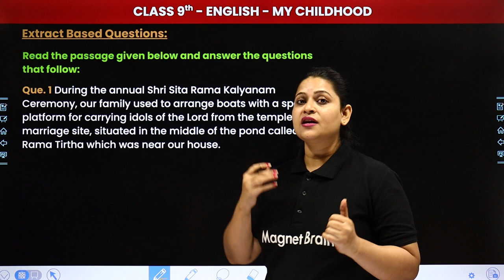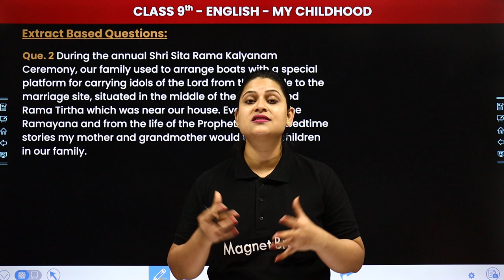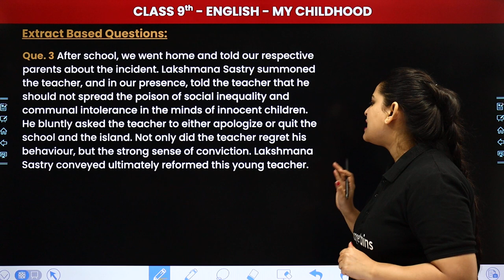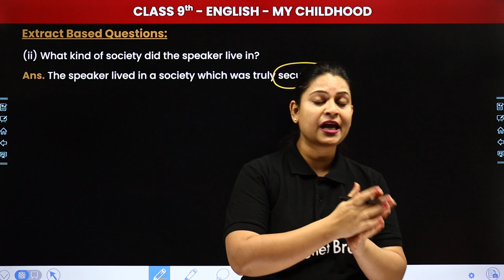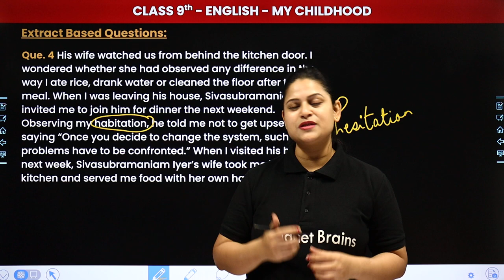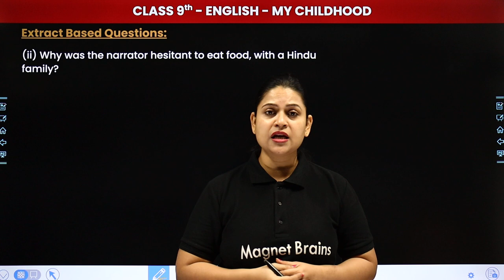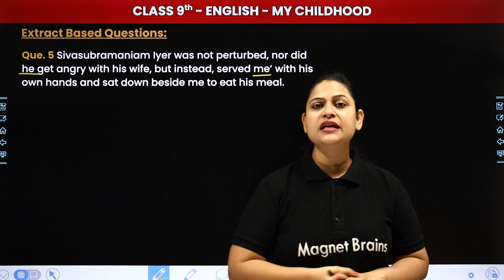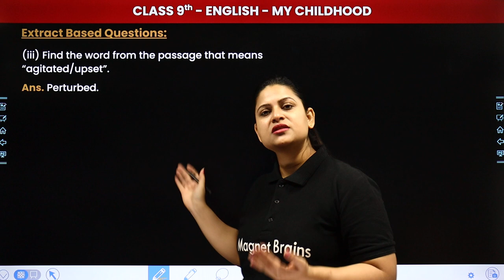My Childhood - Extract Based Questions | Class 9 English Chapter 6 | Beehive Book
✔️ Class: 9th
✔️ Subject: English (Beehive)
✔️Chapter: My Childhood  (Chapter 6)
✔️ Topic Name: My Childhood  - Extract Based Questions
✔️ Topics Covered In This Video (By Ankita Ma'am): This video provides Extract Based Questions of Class 9 English (Beehive Book) Chapter 6 "My Childhood ". Ankita Ma'am, an Experienced Teacher and Subject Expert, Will Go Through Each Question and Provide Detailed Explanations to Help Students Understand the Chapter Better. By This Video, Students Can Prepare Well for Their Examination.

my childhood class 9 extract based questions
my childhood multiple choice questions class 9
my childhood class 9 mcq with answers
my childhood short question answer
my childhood class 9 extract based questions questions and answers
my childhood class 9 extract based questions mcq
my childhood class 9 extra questions answers